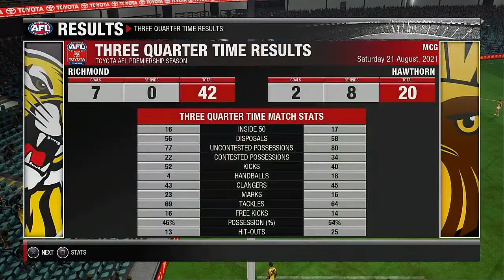AFL 2021 Premiership Round 23 Richmond Tigers VS Hawthorn Hawks